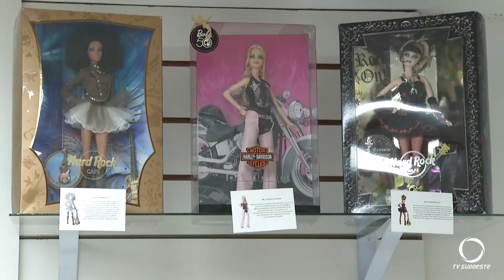Coleção da boneca Barbie está em exposição em Pato Branco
Atualidade: Uma coleção de mais de 100 Barbie está em exposição em Pato Branco.